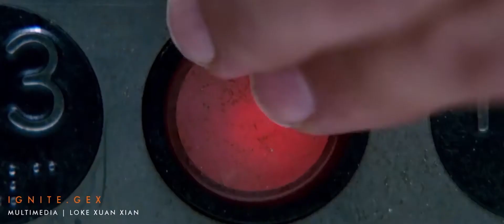Editing Reel | Loke Xuan Xian | Ignite G.EX 1705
SHOWCASE | MULTIMEDIA
'Editing Reel' by Loke Xuan Xian 🔥

One of the assignment that mixing some diffrent footage and make it interesting.

Premiere Pro